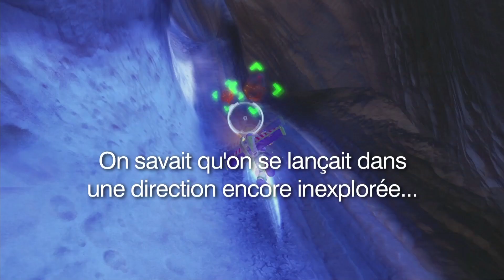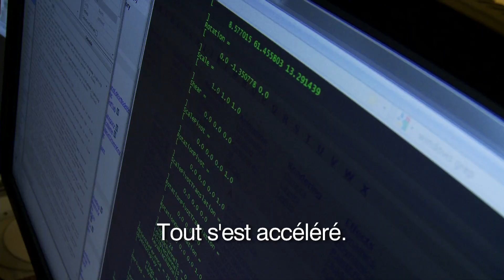AFJV : Toy Story 3 : Le Jeu Vidéo (3ème trailer)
Un mode de jeu innovant et créatif pour que l'imagination des joueurs donne vie aux jouets de l'univers TOY STORY